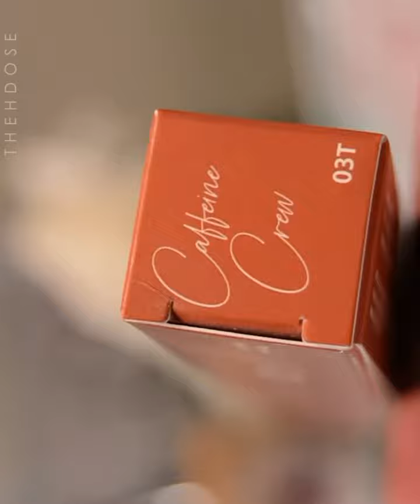lipstick product close up shot! TSARA COSMETICS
Let's become besties: @thehdose

Product Details:⁣
Tsara Cosmetics Caffeine Crew and On the Mauve

Let talk in the comments! 🥰⁣
 CODES!